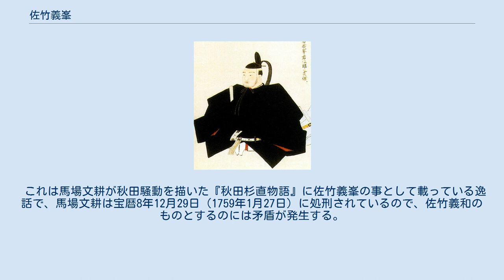佐竹義峯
佐竹 義峯（さたけ よしみね）は、江戸時代中期の大名。
出羽国久保田藩5代藩主。
佐竹氏第23代当主。
官位は従四位下・侍従、右京大夫、左近衛少将。
 3代藩主・佐竹義処の弟で出羽岩崎藩初代藩主・佐竹義長の次男として誕生。
母は松浦信忠の娘（松浦鎮信の養女）・聖相院。
幼名は仙寿丸、求馬。
初名は義恭（よしゆき）。
 元禄15年（1702年）10月15日、5代将軍・徳川綱吉に御目見する。
正徳5年（1715年）9月12日、先代藩主・佐竹義格の末期養子として家督を相続した。
義峯は義格の従兄に当たり、義格より年長であった。
同年9月28日、7代将軍・徳川家継に御目見する。
同年12月18日、従四位下侍従・右京大夫に叙任する。
享保2年（1717年）4月15日、初めてお国入りする許可を得る。
延享元年（1744年）12月16日、左少将に任官する。
 義格と違って暗愚な人物で、倹約令を廃止して贅の限りを尽くし、藩財政がそれにより危うくなると家臣の知行を借り上げるなどして凌ぐ有様であった。
寛延元年（1748年）には凶作が起こって、藩財政は破綻寸前となる。
また、後継者に恵まれず、義峯本人は一族の佐竹義明を養子に望むものの、家老らの反対により、最終的に同じく一族の佐竹義堅を養子に迎えることになった。
 寛延2年（1749年）8月10日、60歳で死去し、跡を養嗣子・義堅の長男・義真が継いだ。
法号は円明院月翁智心。
墓所は秋田県秋田市泉三嶽根の天徳寺。
 義峯（義和の逸話とも言われることがある）は江戸で、傘の代わりにもなるほどの大きさの秋田のフキの自慢をしたところ、他の大名から信じてもらえなかった。
領民は山野を捜索して2本の巨大フキを発見した。
それを江戸に運び、藩邸で他の大名に見せ、名誉を回復したという。
この後、巨大な秋田蕗の存在が国中に知られることになったといわれている。
 これは馬場文耕が秋田騒動を描いた『秋田杉直物語』に佐竹義峯の事として載っている逸話で、馬場文耕は宝暦8年12月29日（1759年1月27日）に処刑されているので、佐竹義和のものとするのには矛盾が発生する。
 義峯時代